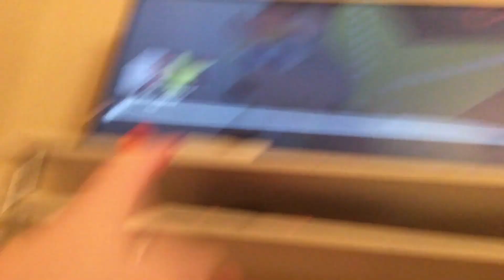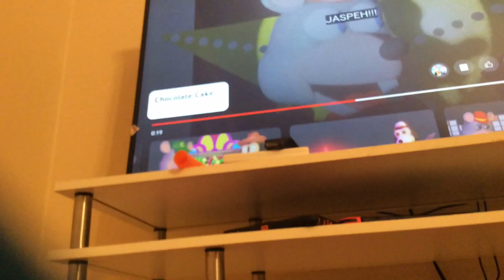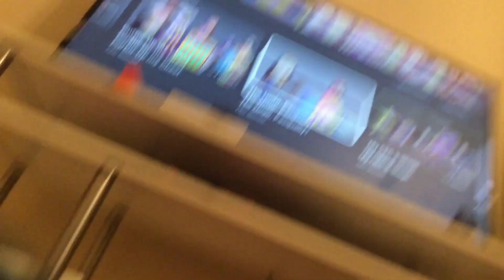Reacting to cec blender jaspers chocolate cake